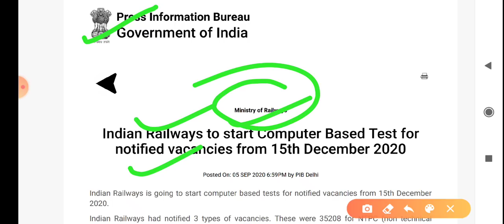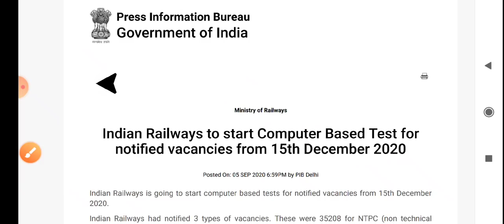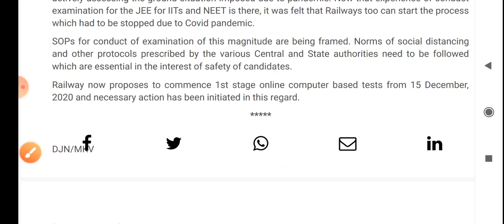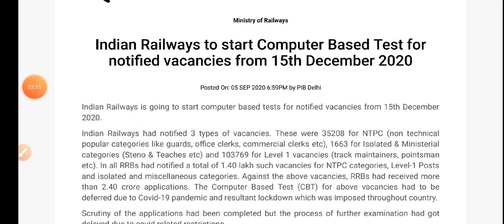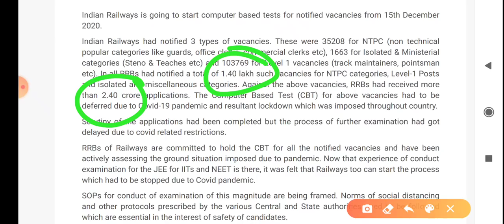Rrb ntpc exam date | rrb group d exam date